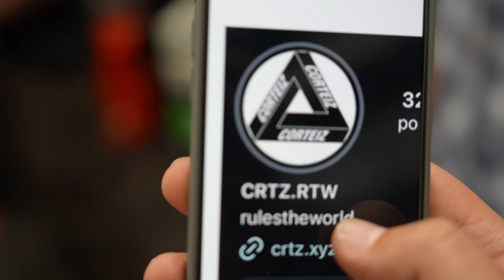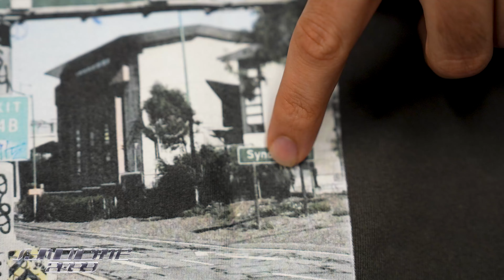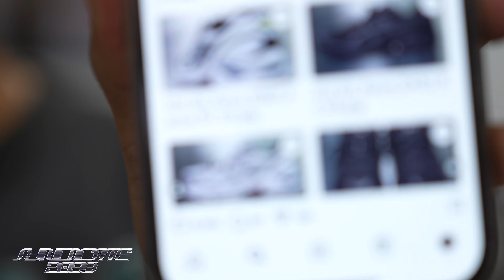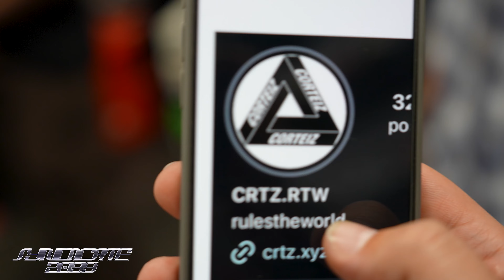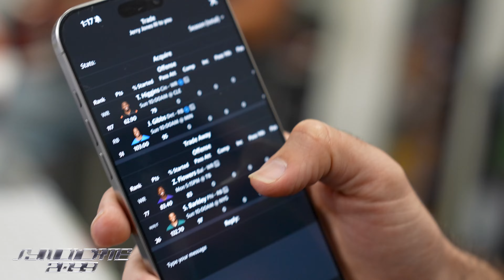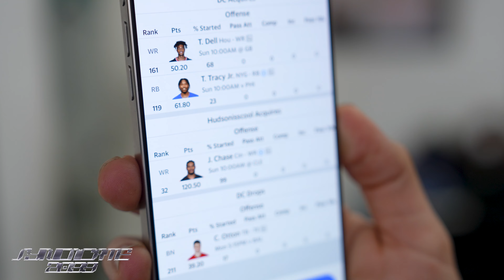New Museum Merch | Food Review | SYNCITY EP147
Welcome back to @syndicatelosangeles

STORE CREDIT PODCAST :

Halloween Shoes 2024 | What will Retro in 10yrs? | FF update | @Storecreditpodcast EP#95